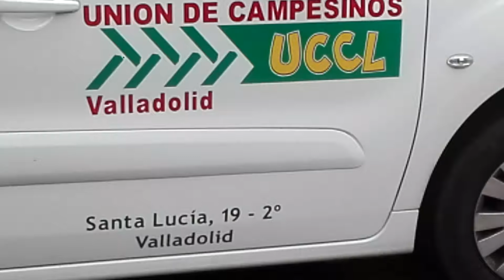Uccl Unión de Campesinos de Castilla y León | Valladolid | Mercado Ecológico